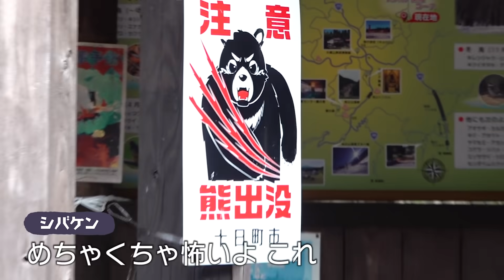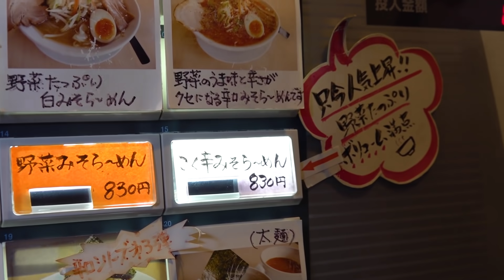【新潟縦断ラーメンツアー#24】十日町市編！人気スポット「美人林」＆絶品！こく辛みそらーめん＠麺日和そらや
「新潟縦断 30市町村 アポなし ラーメンツアー」24市町村目は十日町市！Google検索で一番上に表示されたラーメン店に行くと言うルールのもと、今回もアポなしで突撃しております！
残り6市町村。

【今回のお店】
麺日和そらや
新潟県十日町市四日町1651-2

【美人林】
新潟県十日町市松之山松口1712-2

新潟のネタを中心に毎週金曜18時頃更新！

・にいがたTVで取り上げて欲しいお店やスポット
・にいがたTVに出てみたい！という人
・新潟を拠点に活動するユーチューバーさん
・美男or美女情報
・食リポしてみたい！という人
などなど何でもオーケー！
にいがたTVのLINE公式アカウントで募集中！

〒950-0855 新潟県新潟市東区江南1-9-11
株式会社ユニークワン　にいがたTV 宛